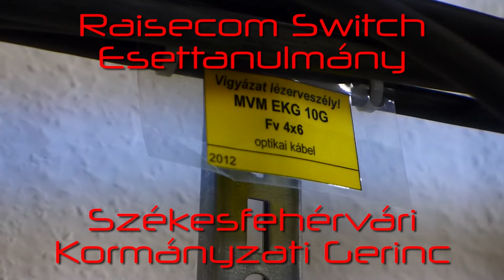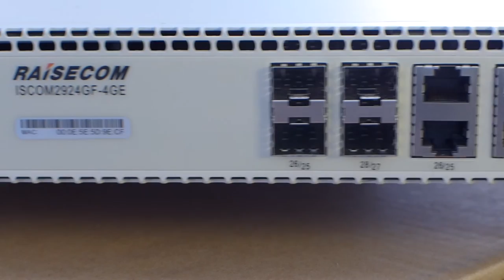Raisecom aggregátor switch ismertető és promó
Videónkban rövid ismertetést adunk a Raisecom Ethernet Switch családról valamint bemutatjuk a 24 + 4 SFP portos gigabit/10 gigabit képes aggregátor switch-et.